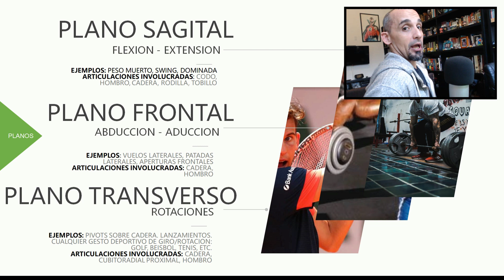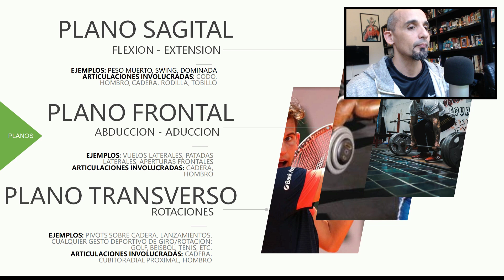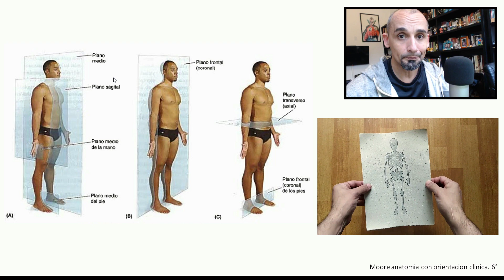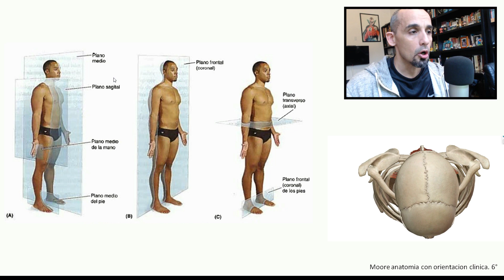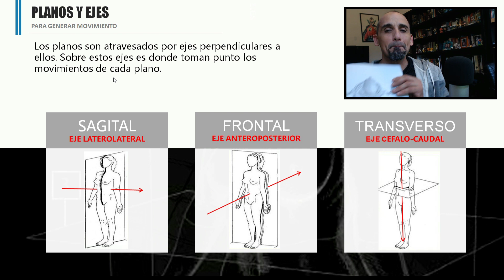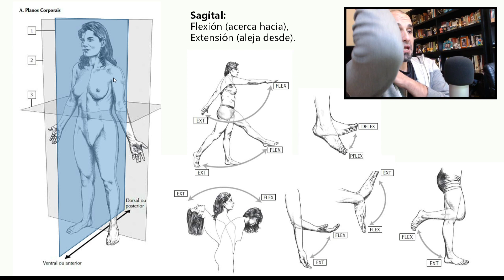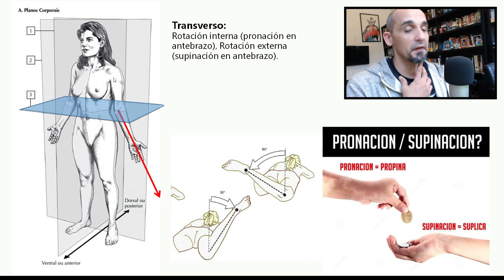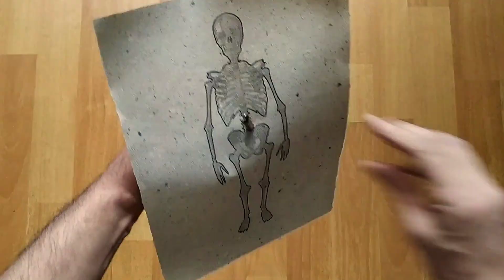Planos de movimiento, ejes y torque en anatomía (con ejercicios)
Guía descriptiva con imágenes, video y explicación detallada y facilitada de los planos de movimiento aplicado al cuerpo humano. Planos de movimiento, ejes, y que es el torque aplicado para producir un ejercicio. Ejemplos de ejercicios en todos los planos... 👇

⏰ MARCAS DE TIEMPO:
0:00​ Planos de movimiento.
0:35 Los tres planos de movimiento.
03:40 Plano sagital.
04:29 Ejes de movimiento.
06:09 Plano Sagital y Eje latero Medial.
06:42 Plano frontal eje antero posterior.
07:03 Plano transversal eje vertical.
07:34 Ejemplos de planos y ejes en el cuerpo humano.
08:48 Ejemplos de planos anatómicos en Ejercicios.